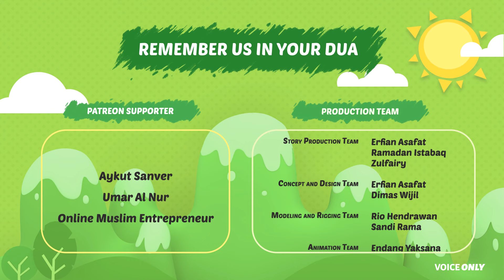Ep 1 - Fasting in Ramadan - Assalamualaikum Iman - Islamic Cartoon for Kids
Iman and friends learning about Fasting in Ramadan.